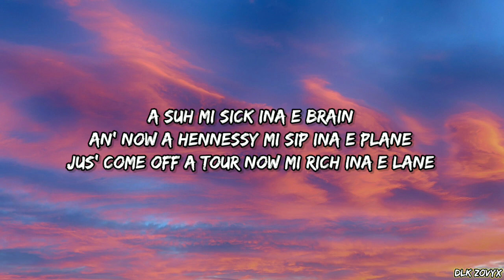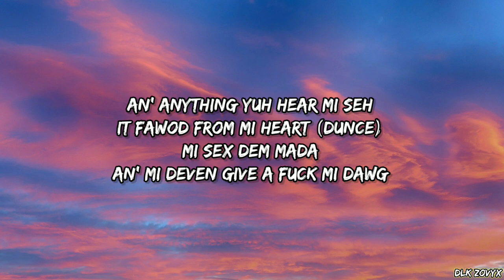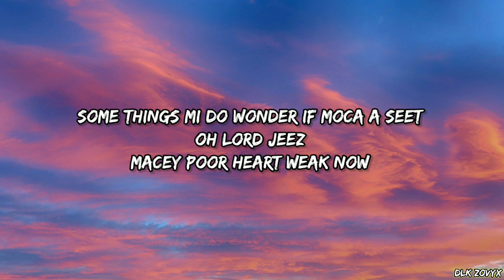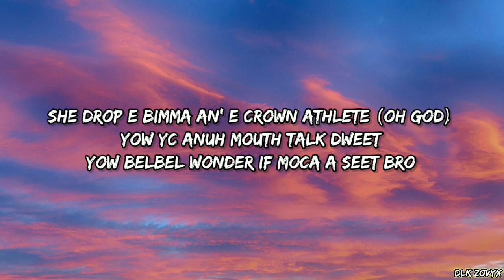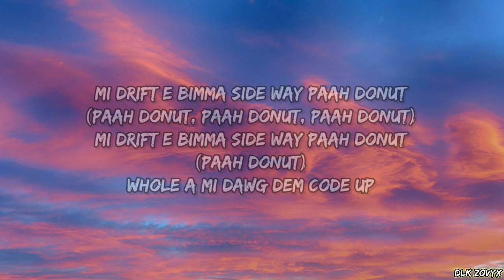Jquan - Bogus (Lyrics)